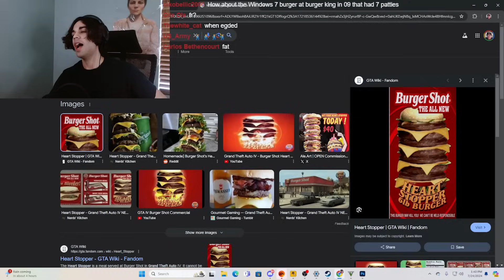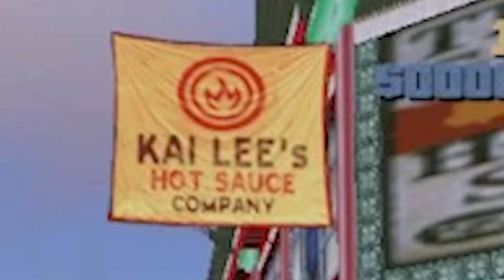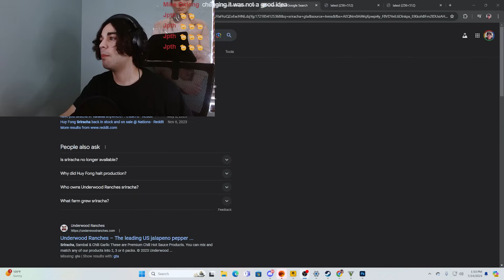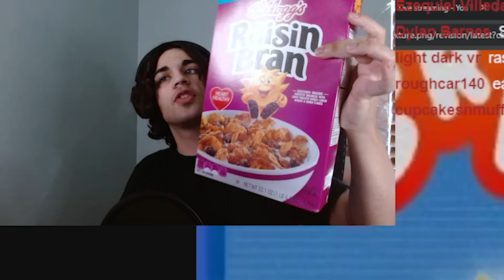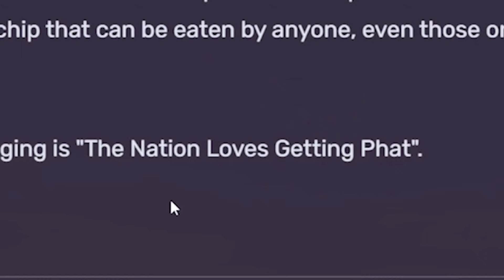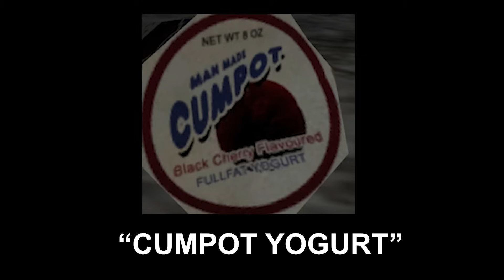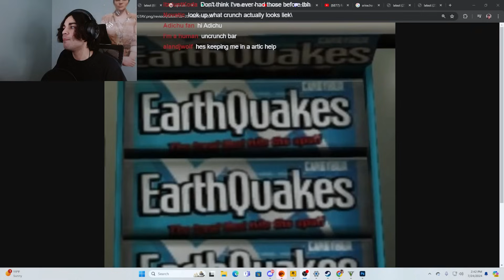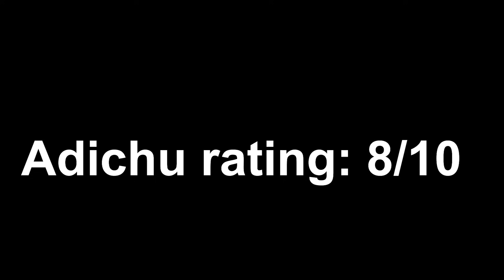I ate GTA Foods in Real Life